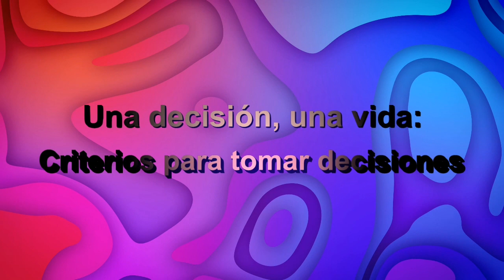UNA DECISION, UNA VIDA: CRITERIOS PARA TOMAR DECISIONES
En la vida tomamos buenas y malas decisiones y este es un aspecto fundamental que puede marcar nuestro destino.

Tenemos tres posibilidades:  Tomar estas decisiones desde nuestros impulsos, someterlas a la reflexión decidiendo y actuando en consecuencia y por último desde nuestros mecanismos inhibidores que amordazan toda nuestra capacidad decisoria.

⏱ MARCAS DE TIEMPO:
00:00 El origen de nuestras decisiones
01:51 Tomar decisiones desde nuestros impulsos. Ejemplos
05:29 Tomar decisiones desde nuestro yo.  Ejemplos
06:33 Tomar decisiones desde nuestros sistemas inhibidores. Ejemplos
12:43 Recapitulando